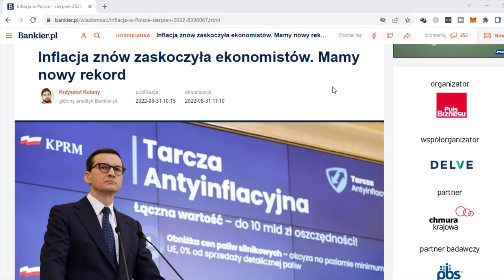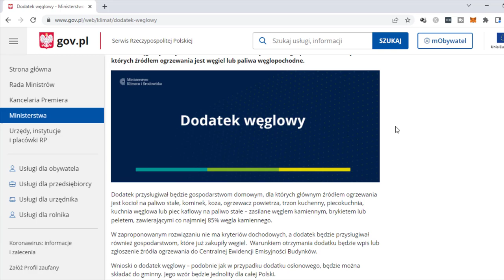🚀 Inflacja w Polsce przebija 16%!!! Co Dalej z Cenami i Stopami Procentowymi?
Inflacja znów zaskoczyła ekonomistów i z hukiem przebiła 16%. Co wydarzy się w kolejnych miesiącach? Czy ceny dalej będą rosły? Czy RPP będzie nadal skora do podnoszenia stóp procentowych?

99 Pomysłów na rozpoczęcie swojej przygody w Internecie i Zmianę swojego życia. Sprawdź koniecznie!

W video została użyta muzyka pochodząca z następujących źródeł: